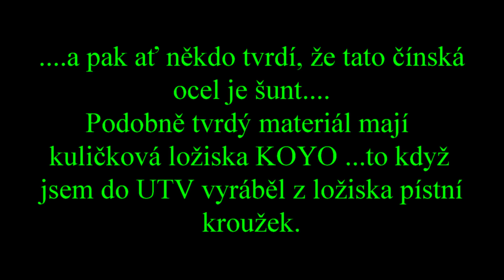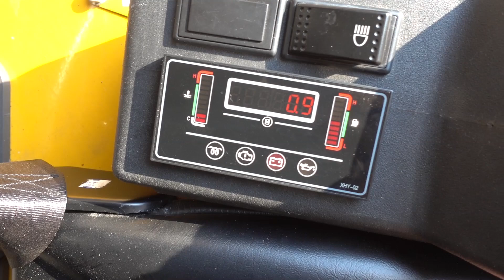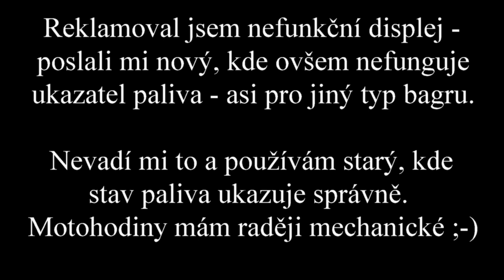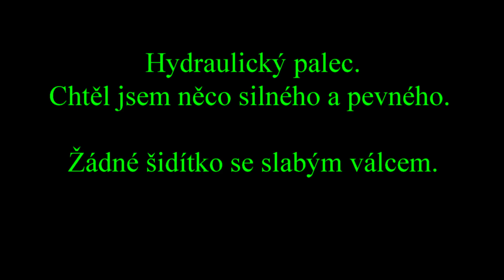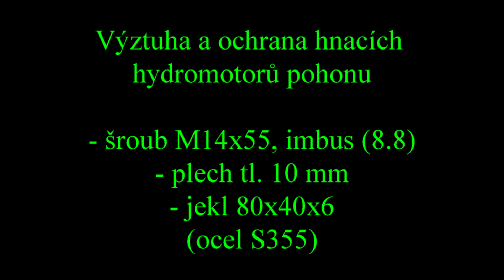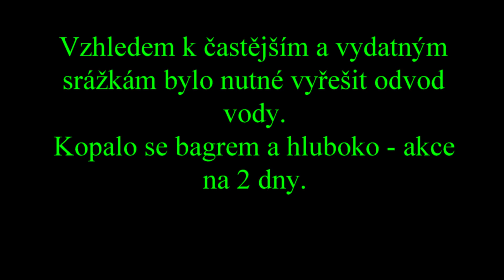Čínský minibagr z Aliexpresu - první opravy, úpravy a bagrování kamenů _02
Čínský minibagr z Aliexpresu pro využití na farmě a práce kolem statku.

Vize, které byly až doteď nereálné a cenově prostě nedostupné (vhodně jetý a dobrý bagr za 0,5 mil. je mimo dosah), jsou nyní snadno realizovatelné a na dosah. Tento skok v možnostech je obrovský. Usnadnění práce je nad očekávání a je jedno, že bude nutné semtam něco opravit (to je ostatně nutné u každého stroje) - stroj opravím snadno, záda už ne!

Jak jsem uvedl v předchozím videu, jedná se o bagr pro domácí využití a není určen pro trvalé pracovní nasazení. Což ovšem neznamená, že se nedá upravit, aby vydržel více a větší zátěž.

Postupně eliminuji celkovou vůli a začínám odstraněním vůle v čepu výkyvu a výložníku. Celková vůle je zde a postupně se zmenšuje, jak probíhají úpravy.

Začal jsem prvními úpravami vůlí v čepech a doplněním ochrany hnacích motorů. Dále budou následovat úpravy ostatních čepů, a také kompletní rozebrání a prohlídka hydraulického rozvaděče. Doplnění omezovacího křížového přepouštěcího ventilu, úprava tlaku hydraulického okruhu atd.

Čep výkyv-výložník později ještě předělám a aktuální vůli eliminuji na minimum. To už ale znamená vyrobit nový čep a to z hodně kvalitního materiálu.
Stávající upravovaný čep má takovou tvrdost, že stočení průměru bylo možné pouze keramickou vložkou v noži a minimálním úběrem (podobně jako soustružení japonského ložiska). Boční vložky jsou z oceli S355 - neotáčí se a pouze zajišťují čep ve výložníku, také jsou dostatečné dlouhé (pokud nevydrží, dám tam kalenou ocel). Zůstává malá vůle mezi čepem a vložkou výkyvu. Buďto se přelisuje a dá nová vložka nebo udělám nový čep. To až později, abych viděl, zda dojde k opotření a kde.

První oprava vůbec byl nefunkční displej - počítadlo motohodin se zaseklo na 0,9 h. Také se nedobíjela autobaterie - měřením napětí autobaterie při startu se hned projeví problém s dobíjením. Dále měření vstupu napětí do displeje stoupá s otáčkami motoru, což je taky špatně. Po zkoumání a proměření jsem už hledal cíleně a našel upadlý vodič na alterátoru. Po opravě bylo opět vše funkčí. Dispej mi prodejce obratem poslal nový, ovšem zase zde neodpovídá ukazatel paliva (myslím, že je to displej pro verzi elektrobagru - poslali by mi asi jiný, ale už to neřeším). Prodejce zde byl ochotný a hned radil s problémem (než ale odepsal, už jsem měl vyřešeno). Instaluji mechanické motohodiny, což bych udělal stejně a čas sleduji pouze zde (mechanika je prostě mechanika...nic se nevyresetuje a nevyzkratuje - což, jak je vidět, je prostě riziko elektroniky).

Následuje výroba hydraulického palce. Chtěl jsem vlastní výrobu, jelikož bude plně využiván a dostane zabrat, ostatně jako celý bagr. Základem je ocel S355 tl. 10 mm a trubky se stěnou cca 6-5 mm. Vše posvařováno a skompletováno. Hydraulický válec dvojčinný CJ2F 50/28/200 U25 od Hydrolider, čepy D25 mm, ocelové uši pro kotvení válce byly v dodávce válce. Po navaření vše odzkoušeno a připraveno do akce.
Výsledek je dle očekávání - co je schopný bagr zvednout, dokáže také chytit a udržet palcem. Palec je oproti originálu silnější (nevýhoda snad jediná - při otočení lopaty se palec nazasune a lopata ho nepřetlačí, takže je nutné koordinovat pohyby lopaty a palce, pokud chci lopatu i s nákladem dále otáčet).
Následoval test bagrování v potoku mezi kameny. Co jsem vybagroval je ve videu vidět. Ručně naprosto nerálné - bagrem za víkend hotovo. Voda protékala pod splavem stále více a hrozilo riziko propadnutí. Nyní opraveno a přejezd potoka je zabezpečen.

Doplnění ochrany hydromotorů pohonu je zřejmé a doporučuji ho co nejdříve doplnit. Sestává z oceli S355 tl. 10 mm a jeklu 80x40x6. Svařeno a instalováno. Nutné jsou jen 4 nové delší šrouby. Později přidám tažnou kouli, abych mohl bagrovat do přívěsu. Videí na toto téma je dost, stačí pohledat.

Výkop pro odvod srážkové vody vhledem ke stále častějším výkyvům počasí se nyní nabízel jako snadné řešení. Nebylo třeba nic půjčovat a shánět. Prostě se bagr naložil na přívěs, dovezl na místo, přes víkend se vybagrovalo, zahrnulo a bylo hotovo. Hloubka výkopu do 2,0 m bez problémů. Opět naložení bagru a dovoz domů.

Výpalky z oceli řeším plazmovou řezačkou PPS 40 B2 (skvělý to stroj za tu cenu), na svařování používám PERUN 200 MIG MAN PFC (zde mám jisté výhrady a možná bych se kouknul ke konkurenci).